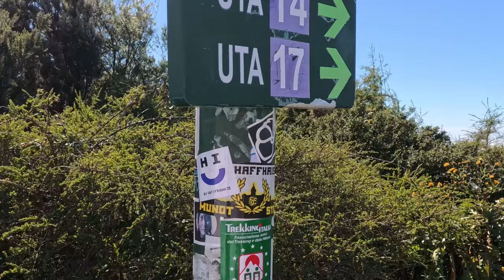La Gomera’s HIGHLIGHTS ⭐️ | SAILING the Canary Islands boatlife | Part 1 | EP21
Hi from 𝗛𝐈, we are PAT and FRANKIE and we are living full-time on our sailing boat 𝗛𝐈 ⛵

Set sail with us to the amazing island of La Gomera! 🌴 We heard a lot about the island and now it was time to check it out. Dive into thrilling hikes, wander through little villages, and savor delicious local flavors. From hidden valleys to vibrant culture, there's so much to explore. But wait, there's more!

Ensure that the next episode of our journey doesn't slip by - likes, subscriptions, and notification bells are encouraged!

3️⃣ Feeling extra generous and you want to have early and ad free access? Your contribution helps us to share our journey with you, keep our sails full and our adventures afloat.

⚓ Thank you for dropping the anchor, supporting us and joining us on our voyage! 🤩

Fujifilm X-T4
Deity V-Mic D4 Duo-Mikrofon
Insta360 Ace Pro
Blue Snowball USB-Mic
Episode chapters:
00:00 - Thank you
01:12 - Intro
03:22 - San Sebastian
07:38 - Got our car
09:18 - Garajonay National Park | Hike
10:20 - Amazing viewpoint 1
13:05 - El Cedro
16:40 - Trying typical Food
18:27 - Hermigua
21:20 - Amazing viewpoint 2
22:40 - Agulo
24:22 - Outro & preview